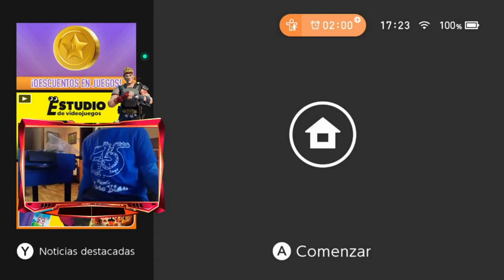a llegado el calvoooooooooooooooooooooooo